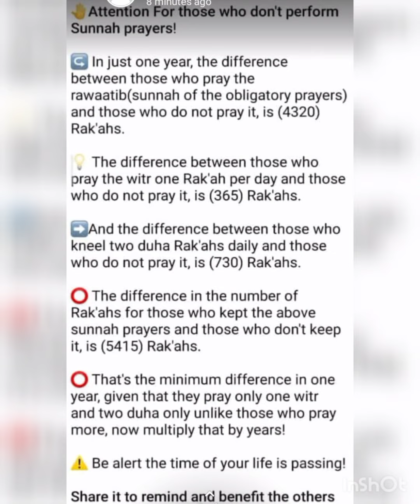நபியை உண்மையாக நேசித்த சமுதாயமும் பொய்யாக நேசிக்கும் சமுதாயமும்!